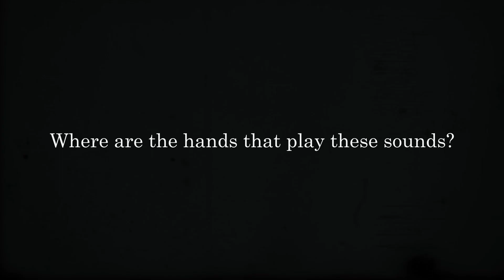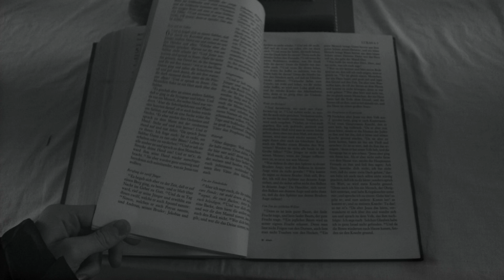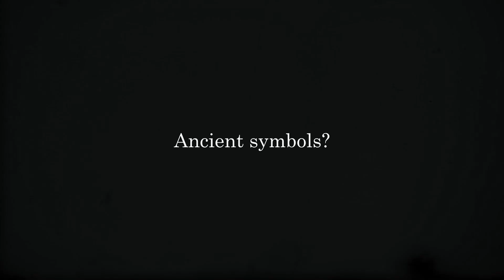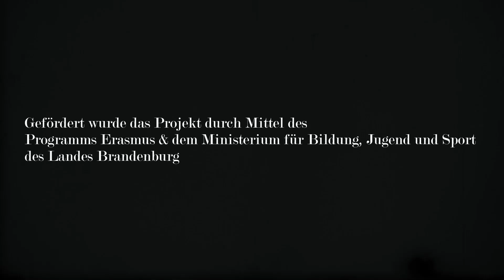Make your own (Hi)Story 2023 - "No Service"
Unter dem Titel „Make your own (Hi)Story“ trafen sich vom 03.12. bis 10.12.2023 Jugendliche aus Fürstenwalde, Rezeszow (Polen) und Budapest (Ungarn).

Die Begegnung fokussierte sich auf die europäische Geschichte. In diesen Kontext setzten die Teilnehmenden zunächst ihre eigenen Familiengeschichten. Schließlich behandelten sie mit der Methode "Aktive Medienarbeit" und dem Instrument "Video-Clips"  relevante Themen auf Europaebene, die dabei einen Geschichtsbezug haben konnten.

Albträume. Jede*r ist davon betroffen. Scheint das Thema zunächst nicht in den Kontext Europa zu passen, sahen die Jugendlichen darin eine Metapher für das Zusammenspiel von Vergangenheit und Gegenwart, dem Gefühl sich in einer verzerrten Realität zu bewegen und nach dem "Aufwachen" Echos des Traumes (der Vergangenheit) im Alltag zu erkennen. Zugleich bietet der Clip einen Einblick in die Perspektiven von jungen Menschen auf Religion.

Gefördert wurde das Projekt durch Mittel des Programms Erasmus +.